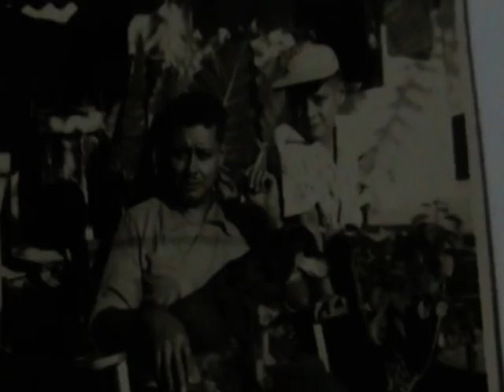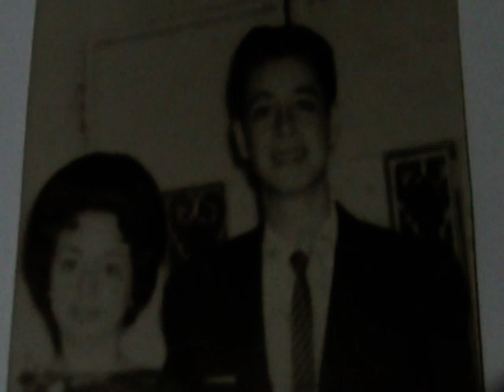Mi Querido Viejo Norman Sandoval Moss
Homenaje a mi viejo Norman Sandoval Moss